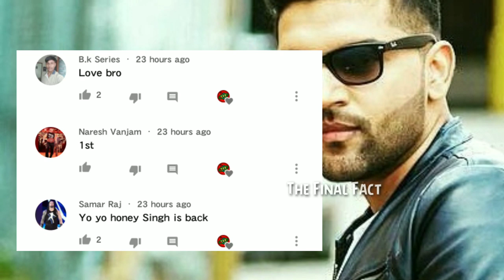Surma Surma : Guru Randhawa Ft. Jay Sean Release Timing Confirm | Jass Manak Got Award | Singga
1. Guru Randhawa new punjabi song
2. Guru Randhawa Surma Surma Video
3. Latest song Of guru Randhawa
4. surma surma guru randhawa ft jay sean